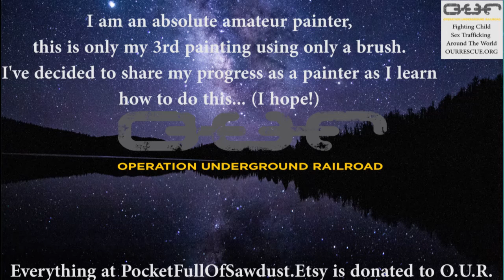"Moon Spotlight" Acrylic painting moonlight in the forest. Support O.U.R. at ArtForOUR.org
I'm a very, very, very amateur painter.  This is my 3rd painting where I've only used a brush and no abstract acrylic pouring techniques.  I've always wanted to try drawing and painting more realistic settings so I'm giving it a try.  Hopefully over time I'll continually get better.  Gotta start some where!

You can find this and other painting/ wood working items at PocketFullofSawdust.Etsy.com being sold for Operation Underground Railroad.

My goal is to pair my love for medicine/surgery, video, photography, art and wood projects with my campaign to raise awareness for Operation Underground Railroad (OURRESCUE.ORG), an amazing group fighting child sex trafficking around the world.  I dabble in wood turning on the lathe, carving, painting with acrylics using pendulum and pouring techniques as well as different video projects with time lapse and other things I find interesting.

Some of the items we create can be purchased at:  PocketFullOfSawdust.etsy.com
Your subscription to this channel helps us spread the word and every penny is donated to support Operation Underground Railroad!

100% of our proceeds are donated to OURRESCUE.ORG.

Dan Preece
 "Mild Mannered Foot/Ankle Surgeon by day, Wood Cutting Paint Flinging Photographer by Night"